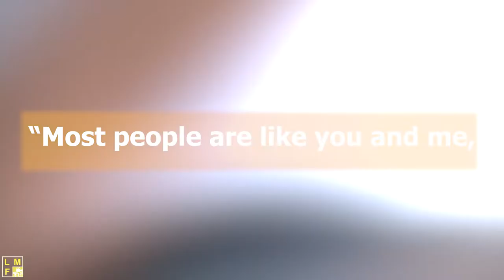William Baker | Quotes | Short Text Video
William Baker Quote's
“Most people are like you and me, or the people across the street or around the world from you and me. Just like you and me, their hearts tell them that
somewhere, somehow, they can make a positive difference in the world. ”